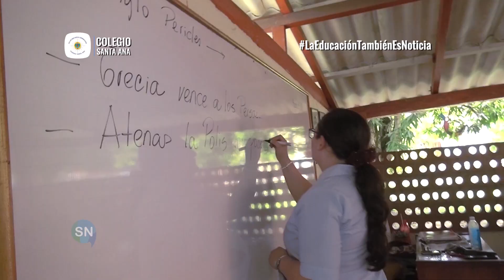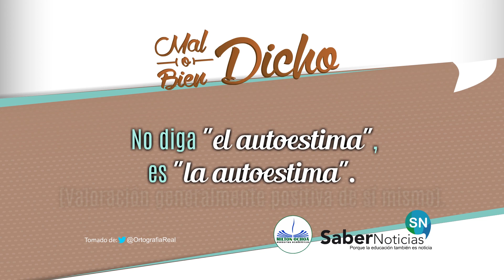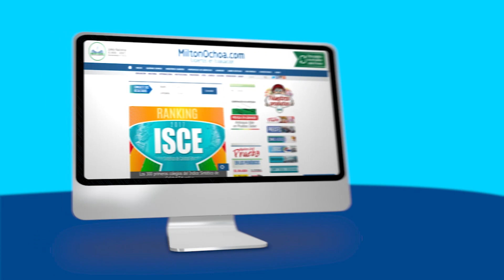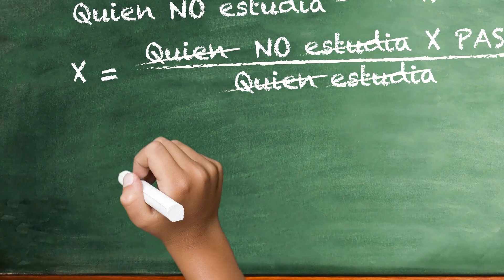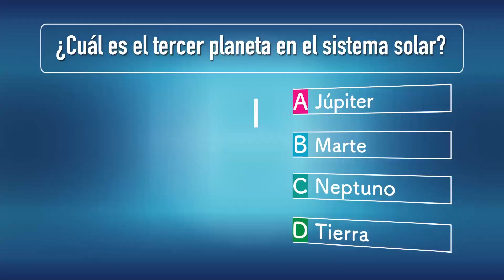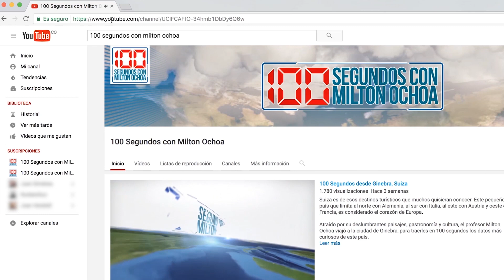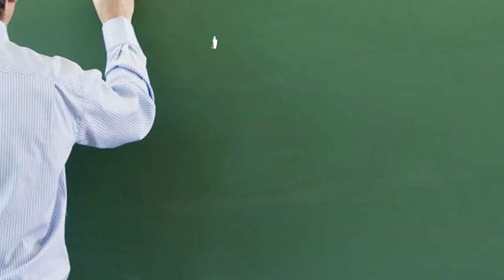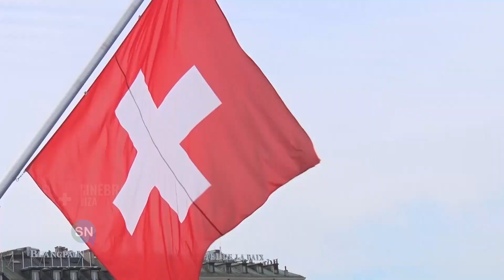Especial: Colegio Santa Ana de Bucaramanga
En esta nueva emisión de Saber Noticias les hablaremos sobre el modelo académico que aplica el Colegio Santa Ana de Bucaramanga, Santander, una institución que tiene como fin formar estudiantes con competencias afectivas y espirituales.